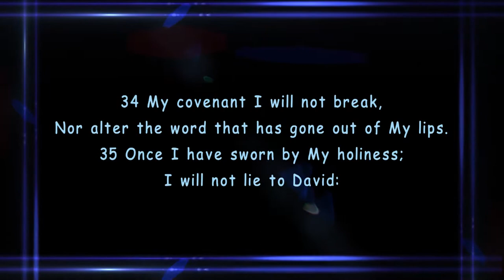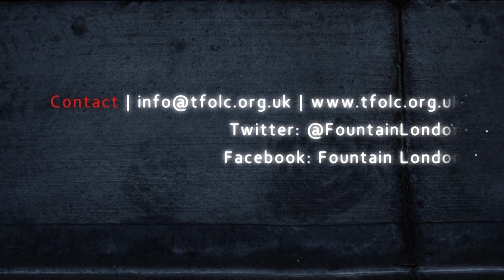The Lord is my Shepherd by Pastor Ugochi Agbasimelo 01st Dec 2019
Hi there, you are welcome to Fountain of Life Church London youtube channel. You can also share these videos with friends and family. Remain blessed!